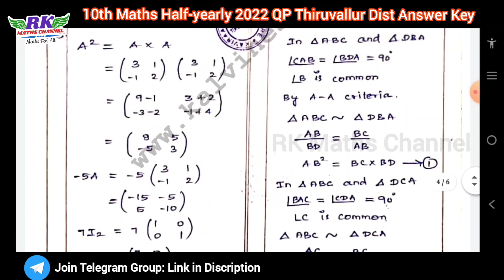TN 10th Maths|Half-yearly Exam 2022|Thiruvallur District Maths Answer Key 2022